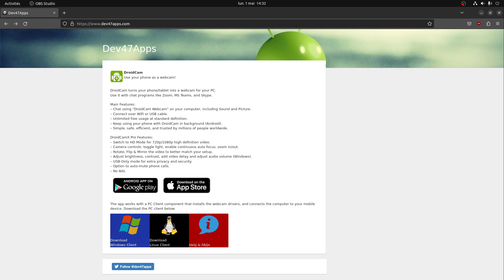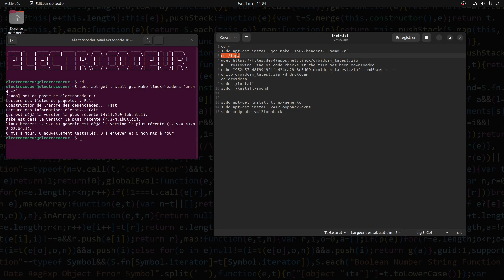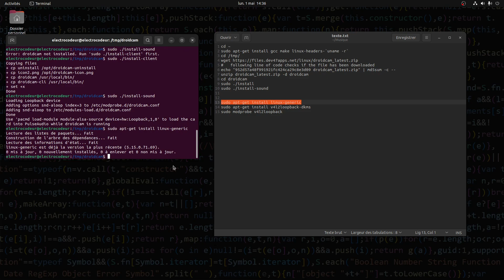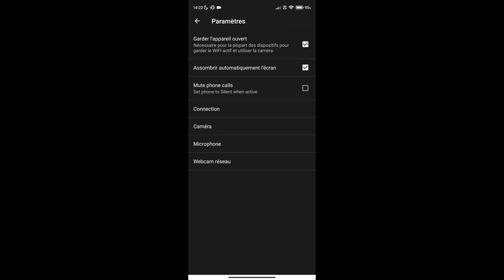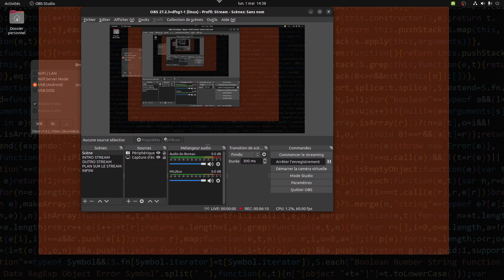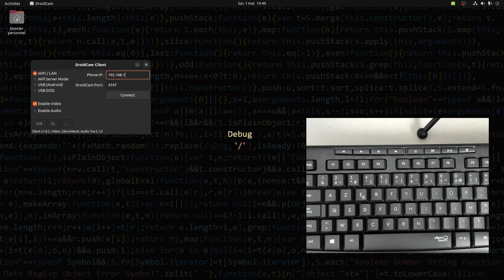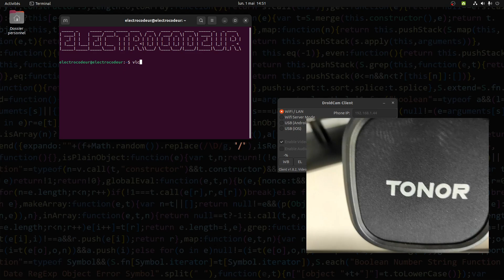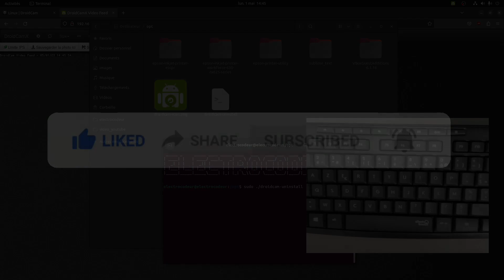Utiliser la CAMÉRA de son SMARTPHONE comme une WEBCAM sur LINUX avec DroidCam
Bonjour, dans cette vidéo vous allez voir comment utiliser sa caméra de téléphone sur son ordinateur comme webcam avec le logiciel DroidCam.

Veuillez préférez de suivre les commandes indiqués sur le site plutôt que celle que j'ai lancé.
Néanmoins, voici les différentes commandes que j'ai du lancé pour installer l'application, je ne serais en aucun cas responsable des éventuels soucis qui pourrais vous survenir.

cd ~
sudo apt-get install gcc make linux-headers-`uname -r`
cd /tmp/
#   following line of code checks if the file has been downloaded
echo "952d57a48f991921fc424ca29c8e3d09 droidcam_latest.zip" | md5sum -c --
unzip droidcam_latest.zip -d droidcam
cd droidcam
sudo ./install-client
sudo ./install-sound

sudo apt-get install linux-generic
sudo apt-get install v4l2loopback-dkms
sudo modprobe v4l2loopback